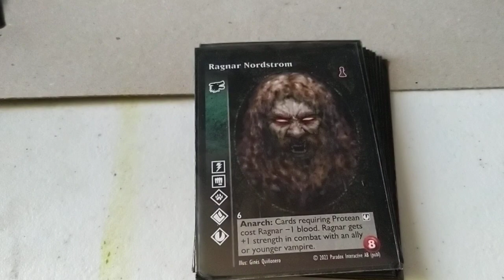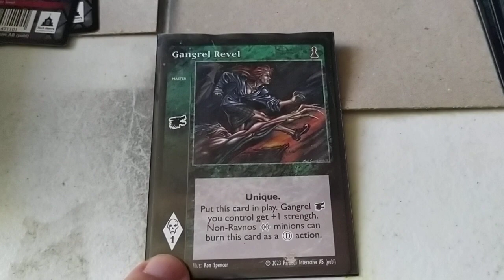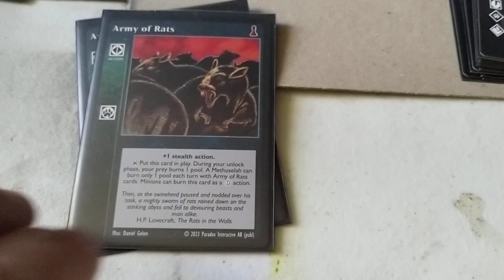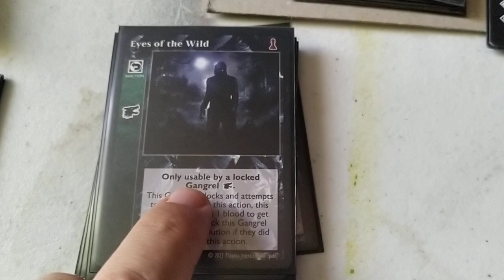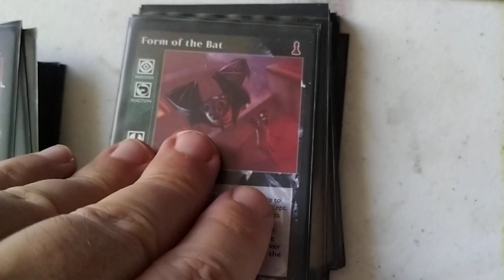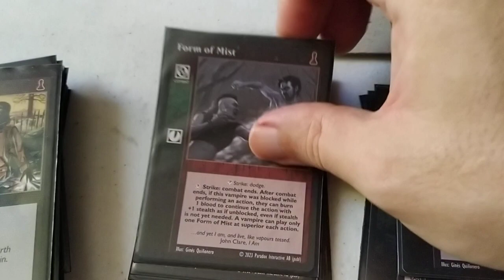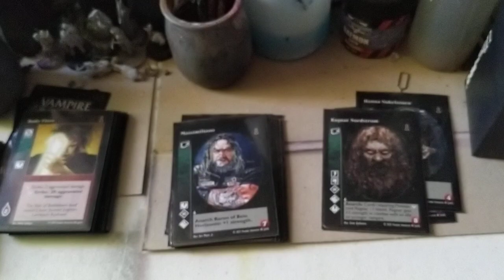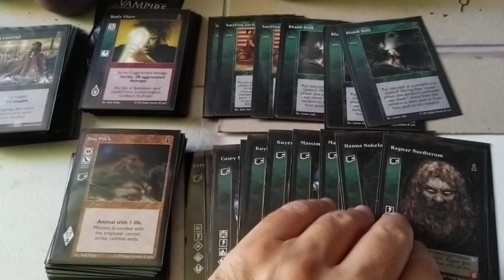VTES mazo Gangrel con 2 new blood. Bueno bonito y barato.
CRIPTA (12)

2x Keegan
2x Ragnar Nordstrom
2x Massimiliano
2x Kuyen
2x Casey Snyder
2x Hanna Nokelainen

BIBLIOTECA (90)

Masters (8)

3x Blood Doll
2x Smiling Jack The Anarch
1x Giant´s Blood
1x Poderbase: Montreal
1x Gangrel Revel

Acciones (18)

10x Thing
4x Deep Song
2x Rewilding
2x Army of Rats

Criados (6)

4x Raptor
2x Dog Pack

Reacciones (22)

6x Deep Ecology
6x Eyes of Will
6x Organixed Resistence
4x Bait and Switch

Combo (6)

6x Form of the Bat

Modificadores accion (2)

2x Earth Control

Combate (18)

6x Earth Meld
4x Form of the Mist
4x Flesh of Marble
2x Body Flare
2x Wolf Claws